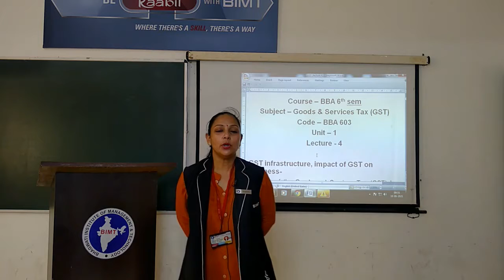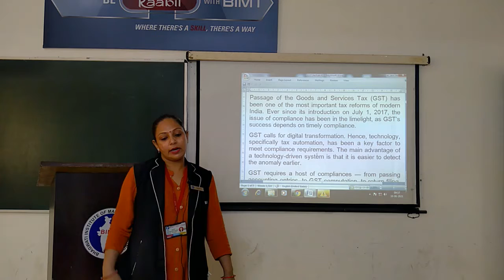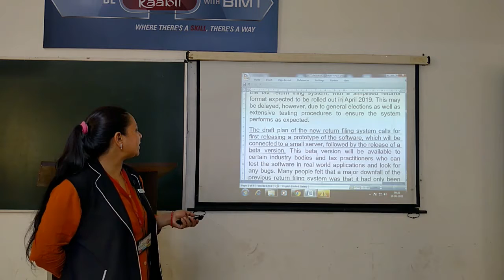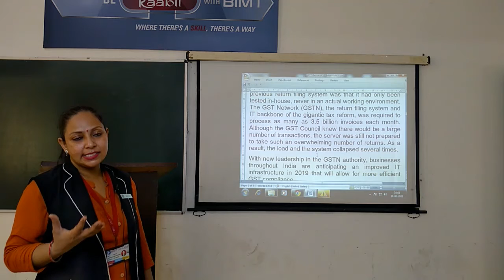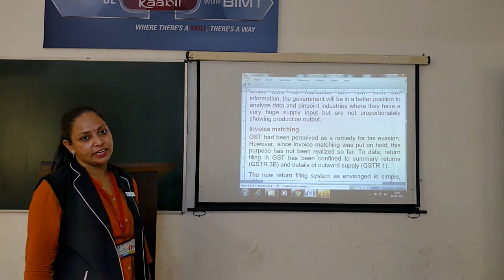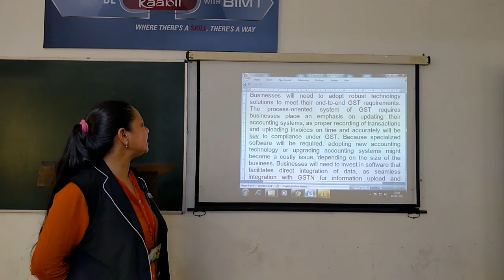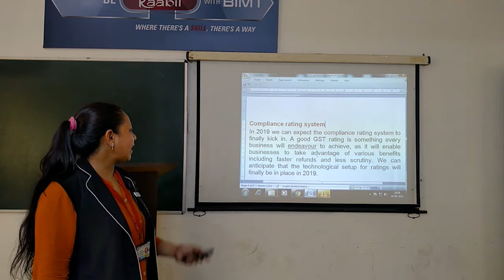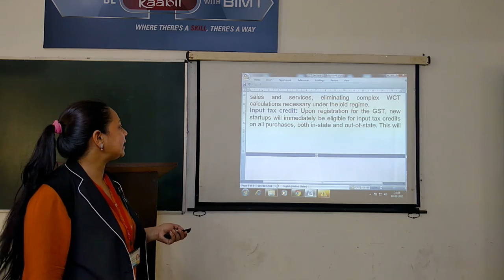ANJU MAM BBA 3RD GST LEC 4